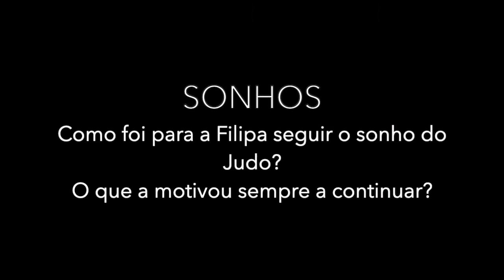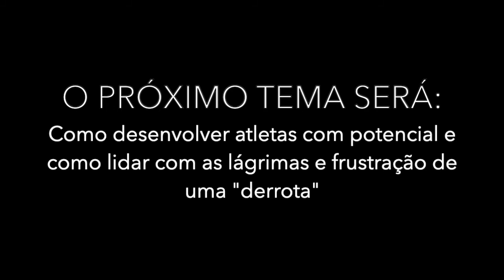"À Conversa com Filipa Cavalleri" - 2ª Parte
Hoje o tema da é “COMO SE PERSEGUE VERDADEIRAMENTE UM SONHO?”

Vejam, revejam e Inspirem-se!

A diferença que pode fazer a diferença:
- Paixão
- Autodeterminação
- Treino
- Empenho
- Repetição
- QUERER
- Abertura para acolher o que acontecer

“E depois, os SONHOS que, às vezes, achamos que são inalcançáveis e distantes, eu com 15 anos achava que o sonho de ir aos Jogos Olímpicos era muito distante, eu fui com 18! O que mudou entre os 15 e os 18 anos foi o perseguir objetivos, perseguir o tal sonho! É mudar a forma como vemos os Jogos Olímpicos! E quando consegui lá chegar, saborei tanto!...”

“Vamos tendo várias circunstâncias da nossa vida que nos vão ajudando a mudar e a melhorar, a melhorar o nosso EU. Todas as vivências nos transformam e contribuem para a nossa evolução, ajudando-me a SER um SER sempre mais evoluído e com aquilo que eu pretendo SER. Não só aquilo que fiz para trás mas aquilo que ainda posso fazer para a frente!”

Continua atento(a), o próximo tema da conversa é “Como desenvolver atletas com potencial e como lidar com as lágrimas e frustração de uma "derrota"?”

Até já
Maria Manuel Mendes
Ownrising